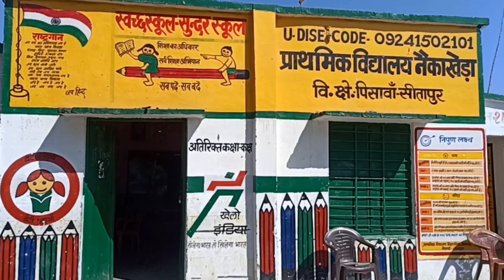CONE- झपट्टा खेल गतिविधि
किसी काम को करने के लिए मन से तैयार होना जरूरी होता है एकाग्र चित्त होकर काम करने वाला व्यक्ति सदा विजय ही होता है